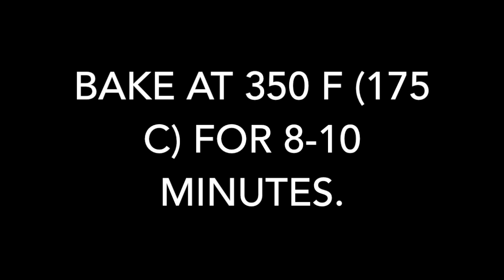Homemade Barley Ginger Cookie | COTU's Kitchen | Episode 4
Asalamu'Alaikum! Welcome back to Children of the Ummah.

Today we bring to you Homemade Barley Ginger Cookies. These ginger cookies are so delicious and are great for the winter time.

(Recipe Link will appear here shortly)

Share this with a friend you would make these cookies with!